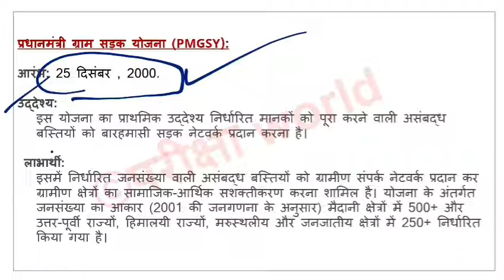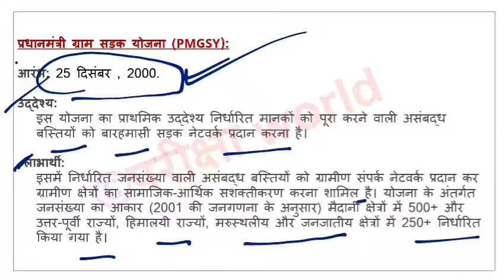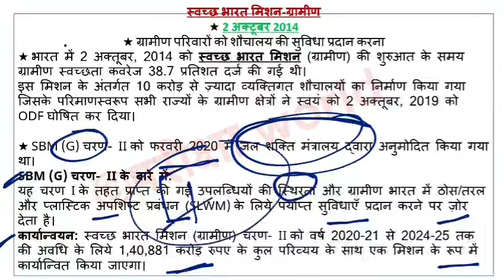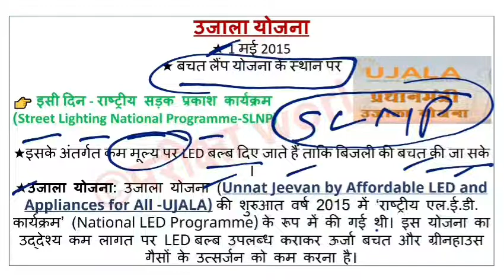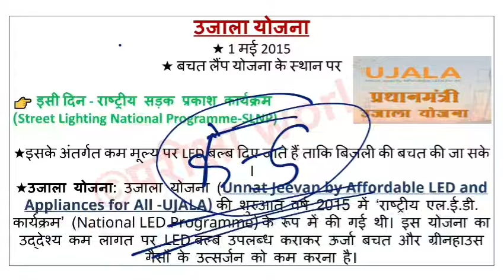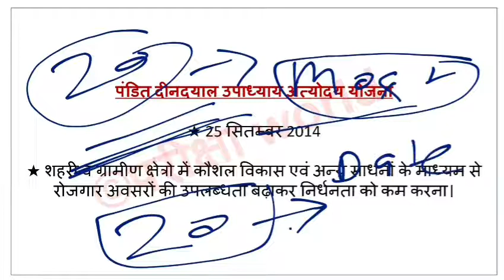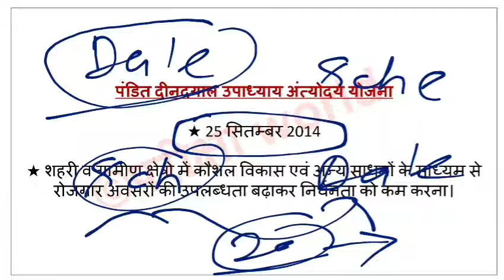UP Lekhpal 2021 || ग्रामीण विकास योजनाएं-4 ||All Modi Government Schemes || UP लेखपाल भर्ती 2021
इस वीडियो में ग्राम समाज व विकास का महत्वपूर्ण टॉपिक ग्रामीण विकास योजनाएं को सम्मिलित किया गया है।
इस वीडियो में ग्रामीण विकास योजनाओं से संबंधित सभी महत्वपूर्ण तथ्यों को सम्मिलित किया गया है । यह टॉपिक up lekhpal के official syllabus में सम्मिलित किया गया है ।